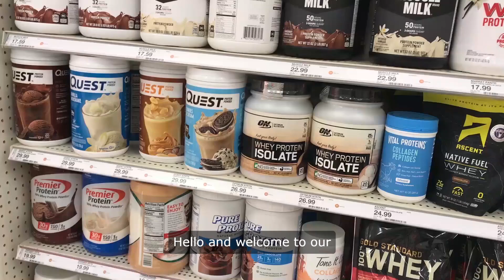Soy Protein Nuggets The Ultimate Plant-Based Snack Soy Protein Nuggets Chunks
Soy Protein Nuggets
Soya nuggets, also known as soy protein nuggets or textured soy protein (TSP), are a popular plant-based protein source used in vegetarian and vegan diets. These nuggets are made from defatted soy flour through a process called extrusion. Let's delve into how these nuggets are made and why they're becoming increasingly popular.

The process of making soya nuggets starts with soybeans, which are cleaned, dehulled, and ground into soy flour. This soy flour is then mixed with water to form a dough-like mixture. The mixture is then fed into an extruder machine, which applies heat and pressure to force the mixture through a die, forming the desired nugget shape.

During extrusion, the soy protein undergoes structural changes, resulting in a meat-like texture. This process also helps to denature the proteins, making them more digestible and increasing their nutritional value. Once extruded, the soy nuggets are dried to remove moisture and ensure a longer shelf life.

Soya nuggets are an excellent source of plant-based protein, with around 50-70% protein content by weight. They are also low in fat and cholesterol-free, making them a heart-healthy alternative to animal-based proteins. Additionally, soya nuggets are rich in essential amino acids, making them a complete protein source.

These versatile nuggets can be used in a variety of dishes, similar to how one would use meat. They can be added to soups, stews, curries, salads, and stir-fries, providing a meaty texture and protein boost to vegetarian and vegan meals. Soya nuggets can also be seasoned and flavored to mimic the taste of chicken, beef, or other meats.

In addition to their nutritional benefits, soya nuggets are also convenient to use and store. They have a long shelf life and can be easily rehydrated by soaking them in hot water or broth for a few minutes before cooking. This makes them ideal for meal prep and stocking up on protein-rich ingredients for busy days.

Manufacturers of soya nuggets often offer a variety of sizes and shapes to suit different culinary needs. Whether you prefer small granules or large chunks, there's a soya nugget size for you. Additionally, soya nuggets can be found in different flavors, such as plain, barbecue, or spicy, to cater to various tastes and preferences.

In conclusion, soya nuggets are a nutritious and versatile plant-based protein source that can be easily incorporated into a wide range of dishes. Whether you're a vegetarian, vegan, or simply looking to reduce your meat consumption, soya nuggets offer a convenient and delicious alternative to meat-based proteins. With their high protein content, meat-like texture, and ease of use, soya nuggets are a pantry staple worth adding to your shopping list.
In the realm of food manufacturing, the production line for textured vegetable protein (TVP) and soy-based products is a marvel of modern technology. Let's explore how these lines operate and the variety of products they churn out.

At the heart of the TVP production line are sophisticated machines designed to process soybeans into a range of protein-rich foods. These machines, manufactured by industry leaders like Jinan and Sunpring, are capable of extruding, granulating, and forming soy protein into various shapes and sizes.

The process begins with soybeans, sourced from regions like Africa and South America, being cleaned and dehulled before undergoing extrusion. The extrusion process involves passing the soybean mixture through a screw mechanism, where it is heated and pressurized to create a textured protein matrix. This technology allows for the creation of meat-like textures and shapes, such as chunks, mince, and granules.

Once extruded, the textured soy protein is processed further to produce a wide range of products. This includes TVP nuggets, chunks, and mince, which are popular protein-rich alternatives in vegetarian and vegan diets. These products are available in various sizes, ranging from 100g to 400g, catering to different consumer preferences.

In addition to TVP, the production line also manufactures soy-based snacks and protein bars. These crunchy and flavorful snacks are perfect for everyday consumption and are available in a variety of flavors, including artificial and natural options. With innovative machinery like the DG and FM series, manufacturers can produce these snacks efficiently and cost-effectively.

Furthermore, the production line is equipped to produce soy protein isolate, a highly refined form of soy protein used in protein powders and supplements. With advancements in technology, manufacturers can achieve high protein concentrations while maintaining quality and purity standards.